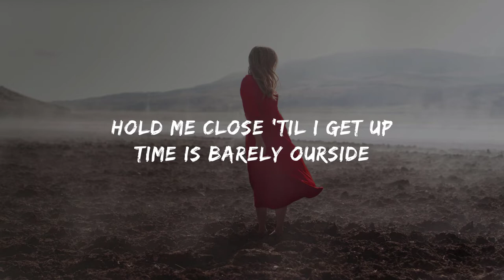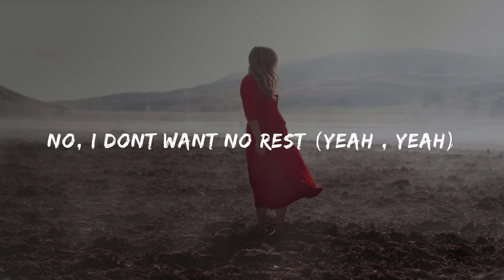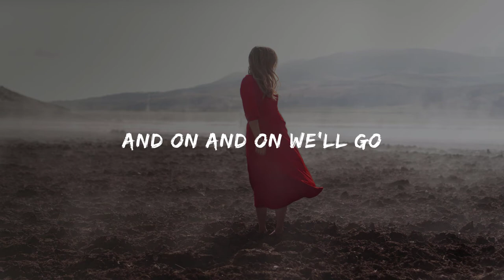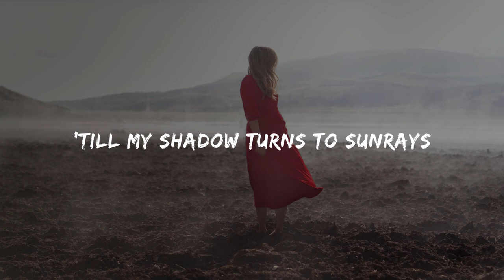Cartoon - On & On (ft. Daniel Levi) (Cartoon x HAVSUN x WAYOUT Remix) [lyrics]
follow Yourwavemusictv